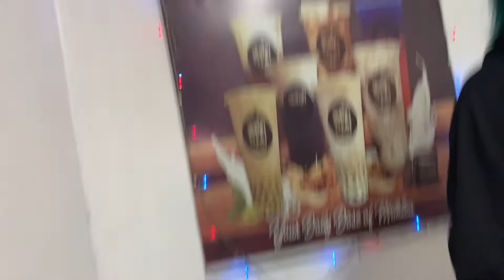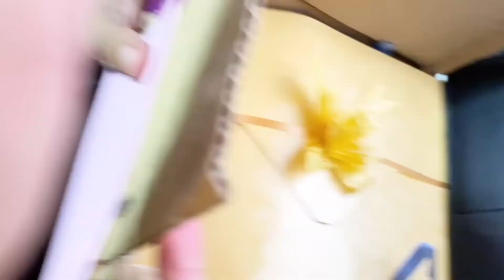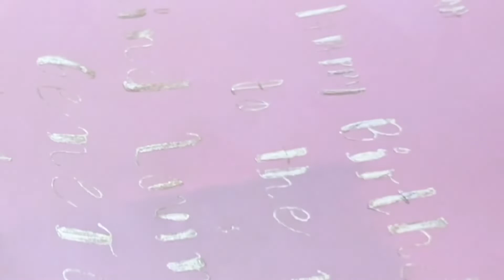kulitan time with my Brother